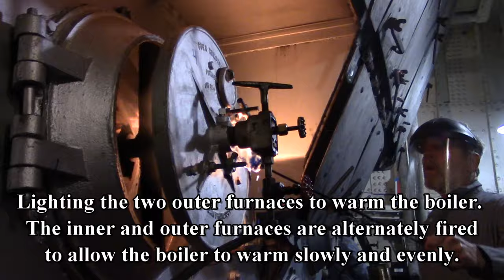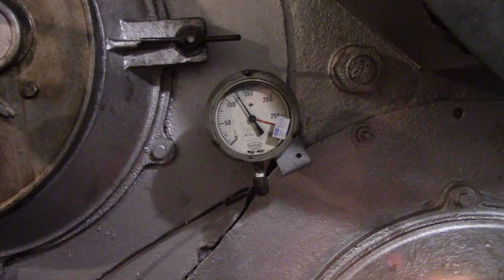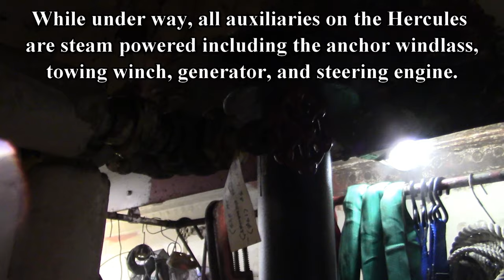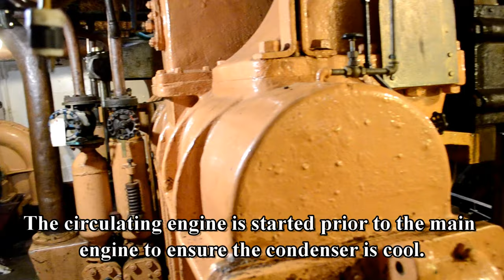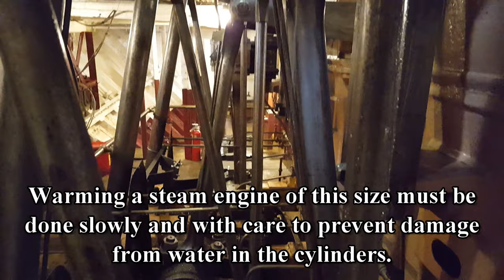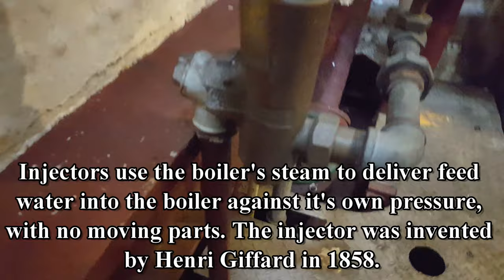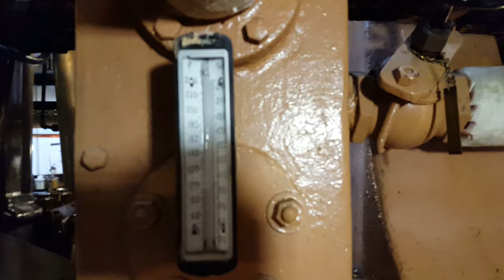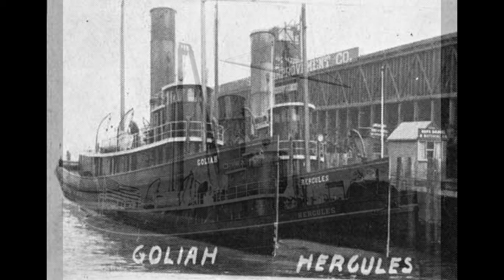Steam Tug Hercules STEAM UP! TV show TUGS!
Engine Running at 13:21
Steam up on the Steam Tug Hercules, at Hyde Street Pier, in San Francisco, California.
This is just a small snippet of the hours of footage my father and I filmed.
A special THANK YOU to Erik Olsen, and the volunteer crew of the Hercules.

NOTE! this video or audio may not be reproduced or sampled without my express, written permission.